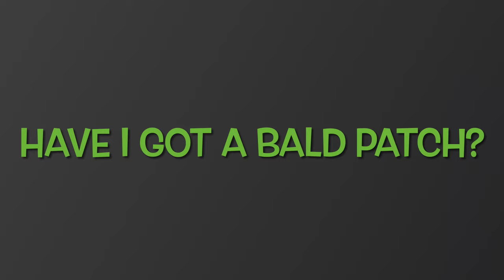Took a trip to Loughborough to attend the MSCIP conference.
Took a trip to attend the MASCIP conference held at Burleigh Court Hotel  Loughborough. Stayed in town and went for a curry.  It was a great networking event and a good opportunity to catch up with old acquaintances and meet new contacts.